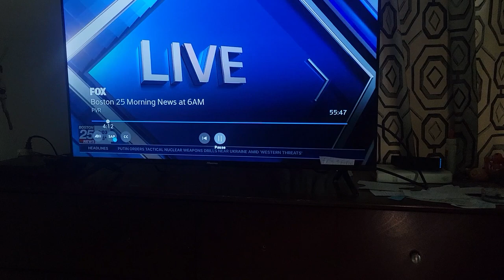September 9, 2024